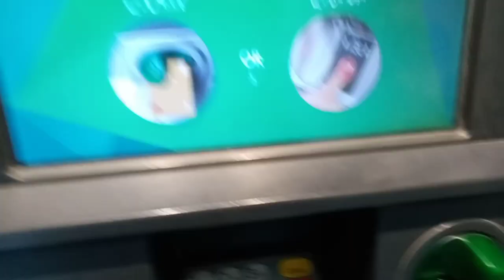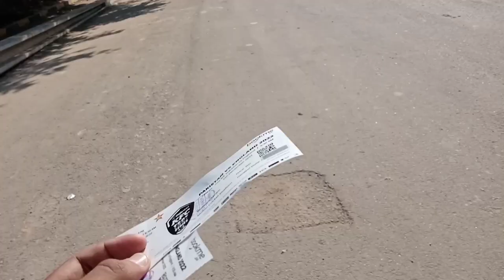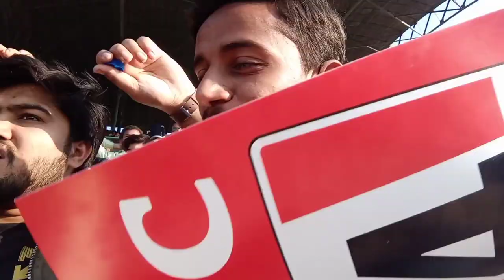Pakistan vs England Test Match | Baber Azam Out😥 | Multan Cricket stadium | Hassan Khan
Hi, I am Hassan Khan, hopefully you'll find some genuine and informative content from my side.
Kindly Show some love on channel with Subscription.❤️